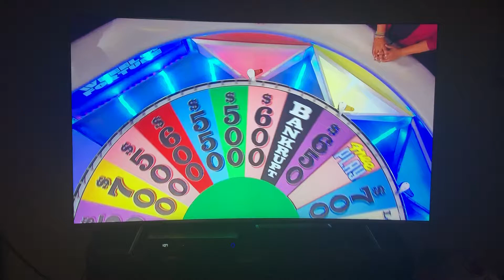Wheel Of Fortune Amazing Solve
Diamond Necklace